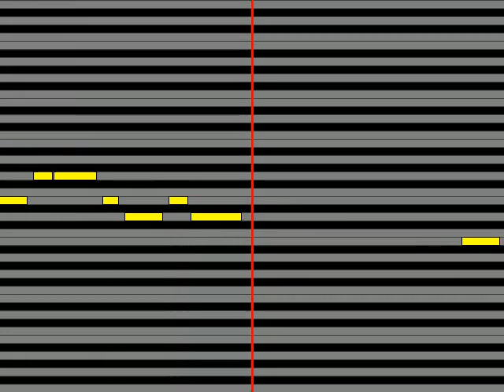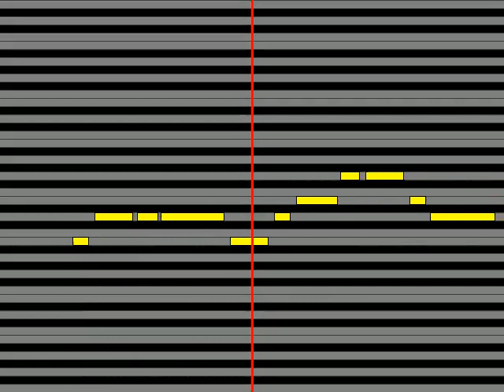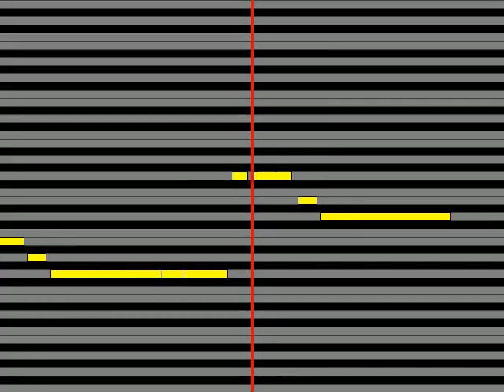【ガイドメロディ】 石川さゆり 石巻復興節